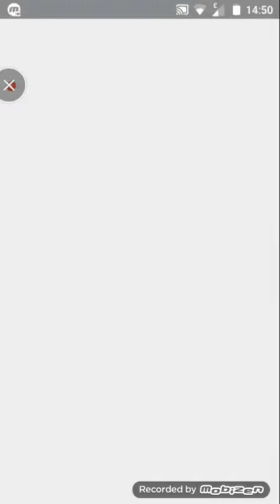La nostra fabbrica..